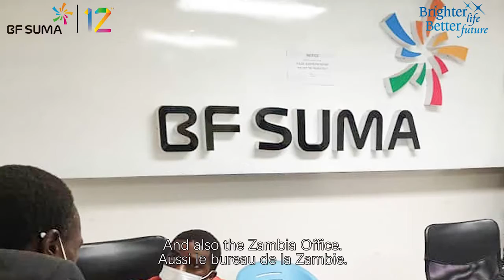12 ANNIVERSARY CELEBRATION | BF SUMA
BF Suma Pharmaceuticals Inc. was found in Los Angeles USA in 2006. BF Suma is a leading global health supplement company.

Headquartered in Los Angeles, USA, BF Suma is a global pharmaceutical and health products company dedicated to improve the health of mankind through developing, producing and supplying high quality natural herbal formulated products with state-of-the-art technologies and heartily services.
To date, BF Suma supports the health of populations across North America, Asia and Africa with over 6,000 employees worldwide.

Our manufacturing plants are designed, constructed and operated in compliance with the FDA and cGMP regulations to safeguard the standards of products safety, efficacy and purity. Amongst other facilities, our Los Angeles plant is specialized in the innovation and production of premium quality health products for the nourishment of our customers in North America and Africa.

Our professional R&D teams continuously develop new products with cutting-edge technologies and an uncompromising attitude to achieve better quality. Our leading product portfolio covers US-Patented formula Products, Bone & Cartilage Supplements, Healthy Beauty Products, Immune Boosters, Digestive Products, Intimacy Products, as well as Sleeping Aid.

BF Suma is your Bright Future from the Superior, Unique Manufacturer of America.